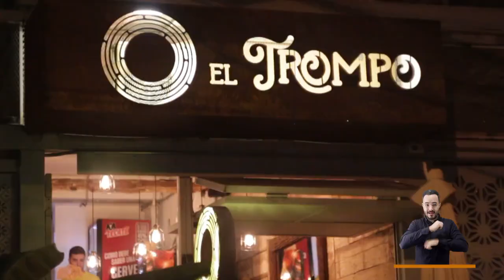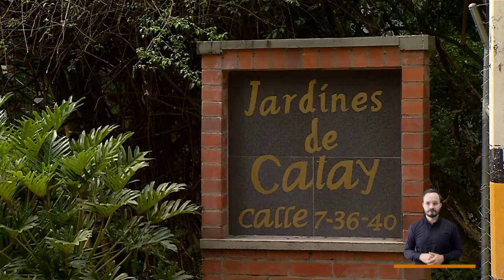Calle 7, El Poblado [El Concejo somos tú y yo] -Telemedellín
En El Poblado, la Calle 7 y los vecinos de Provenza tienen una comisión accidental del Concejo de Medellín para tratar el tema de la inseguridad, ruido, basuras y escándalos por mal comportamiento de visitantes al sector. Hablan de concertación y que el comercio y el turismo se ajusten a las necesidades de los residentes también.